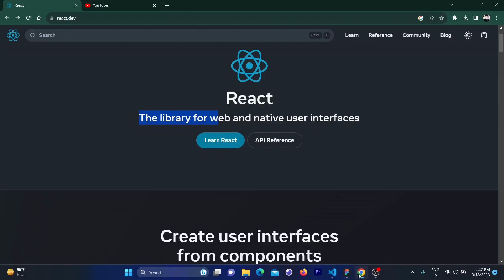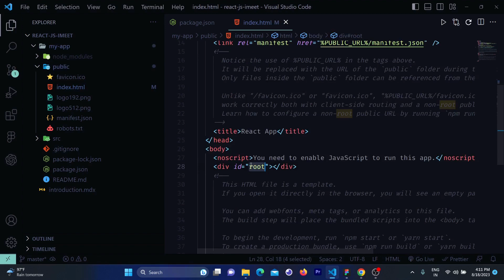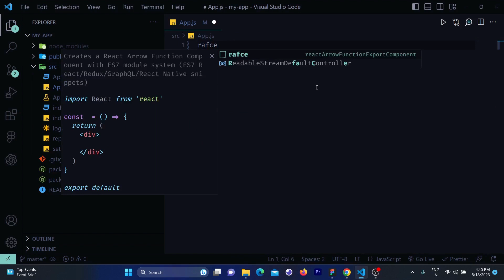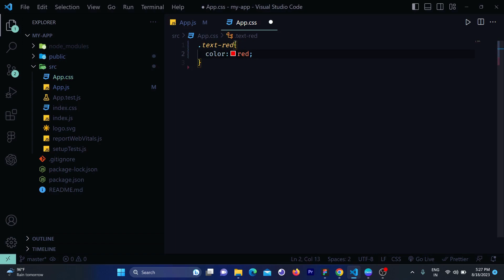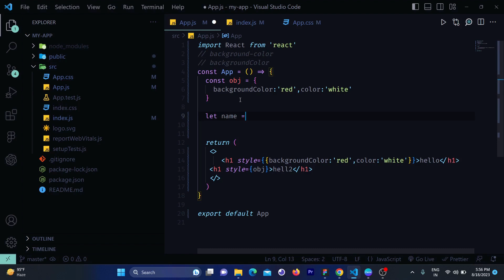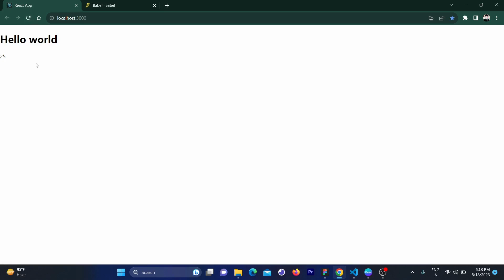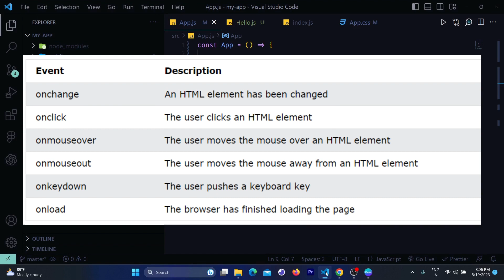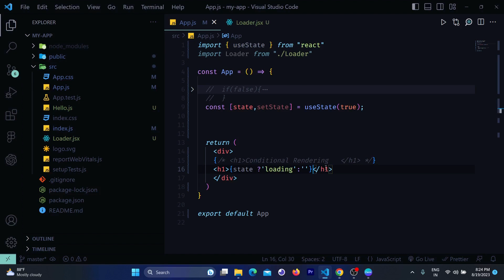Complete React JS Basics | reactjs Series | Learn From Scratch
In this complete video , i fully   guided you basics of react js Topics . which help to strong your basics .

Topics Timestamp :

00:00 introduction
01:48 installation
03:23 Folder Structure
06:08 components
08:48 Understanding of JSX
10:07 Styling /css
13:41 Import and Export
16:13 Javascript Expression
18:29 props
21:58 states
25:03 Event Handling
27:28 Conditional Rendering